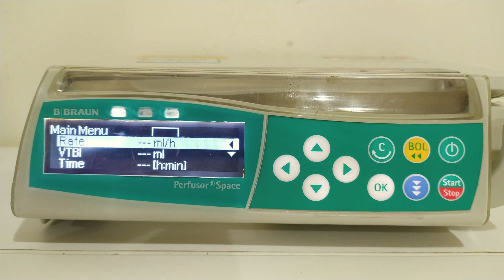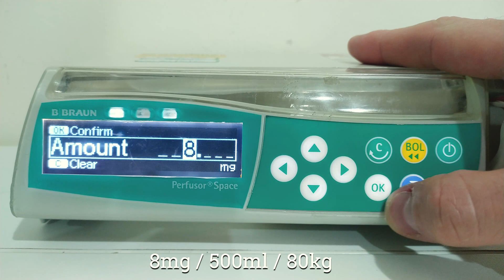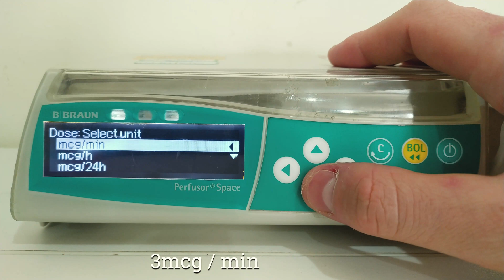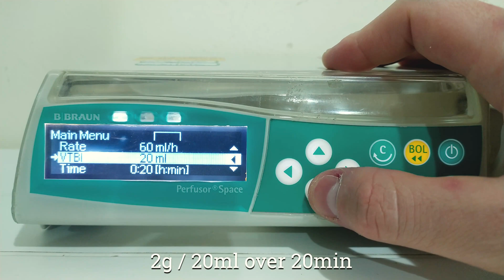How to Use the B. Braun Syringe Pump: A Comprehensive Guide to Special Functions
This comprehensive tutorial provides a step-by-step guide on operating the B. Braun Perfusor® Space Syringe Pump, focusing on its special functions to enhance patient care.

Key topics covered include:
Device Overview: Introduction to the Perfusor® Space Syringe Pump's design and features.

Setup and Operation: Detailed instructions on setting up the pump, inserting syringes, and initiating infusions.

Special Functions: Exploration of advanced features such as dose rate calculation, bolus administration, and customisable infusion profiles.

Safety Measures: Guidelines on ensuring patient safety, including alarm management and troubleshooting common issues.

Chapters:
0:00 Intro
0:41 How to use Special Functions on Braun
2:00 How to do adrenaline infusion
2:55 How to do Volume to be infused